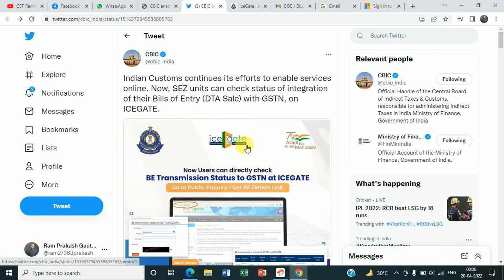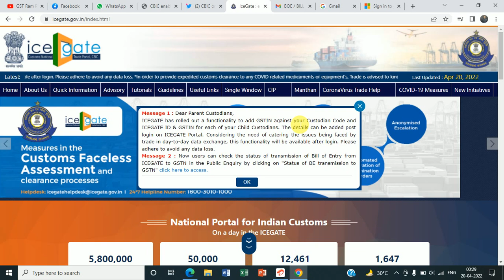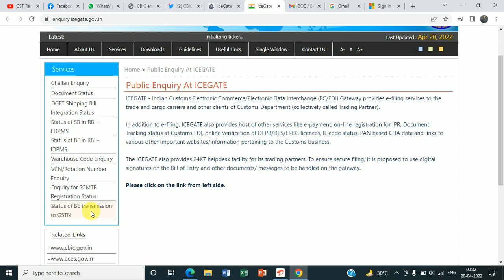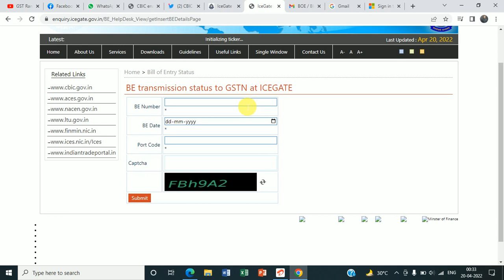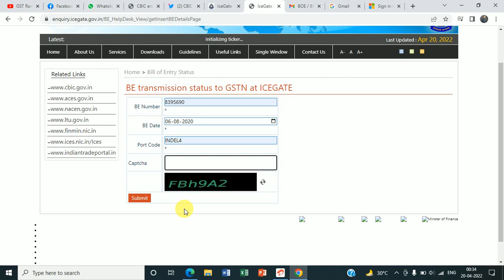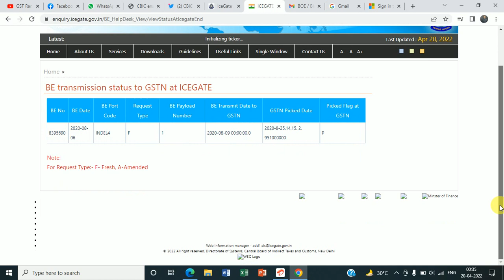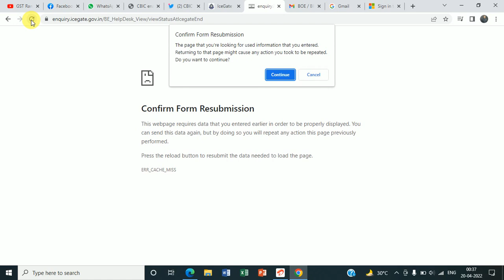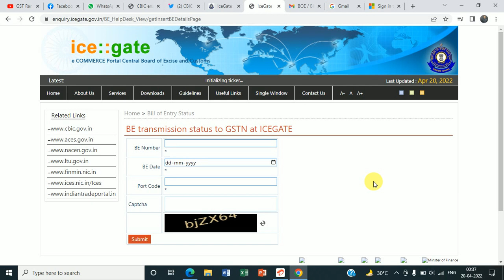कैसे चेक करें IMPORT/SEZ || BILL OF ENTRY (BE) Transmission status to GSTN at ICEGATE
JOIN FOR TAX UPDATES TELEGRAM GROUP
CHECK BILL OF ENTRY transmission status to GSTN at ICEGATE